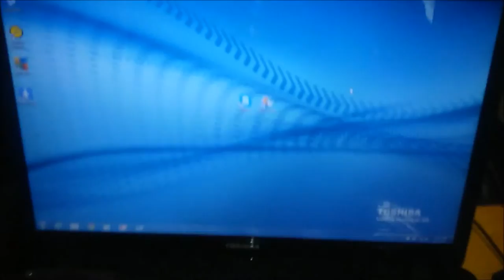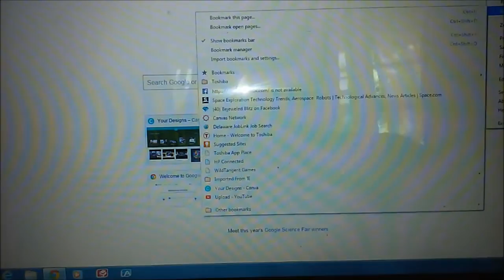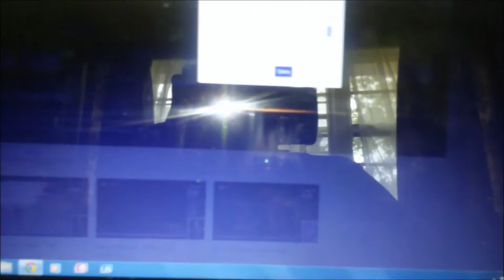Vlog Changes | I Hate You Google +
It Suck`s Google + Needs To Die!!!

My Gamer Tag - speedking0025 ( on psn )

My Ustream - speedking0025

Own A PS3 & PS4

Games List
Gran Turismo 6
Forza Horizon
Tekken Tag Tournament 2
& More ( PS3 & Xbox 360 )

(PS4)
DriveClub
Resident Evil Remastered
inFAMOUS First Light
 & More